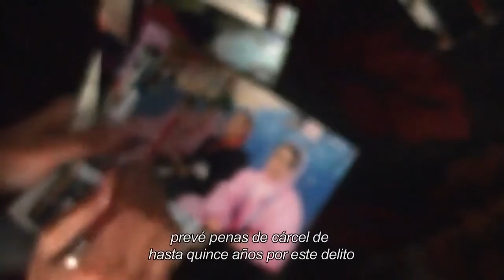🎥 ''Boxing for freedom'' de Silvia Venegas y Juan Antonio Moreno Secuencia 6 - Platino Educa 🖊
🗓 Año 2015
⏰ 74 minutos
📽 Drama
 🇪🇸 España
🚸 +12 años
📚 Formación en valores, Igualdad
 🎬 Dirigida por Silvia Venegas Venegas, Juan Antonio Moreno Amador

🖊 Sinopsis: Sadaf Rahimi es la mejor boxeadora de Afganistán pero debe enfrentarse a las tradiciones de su país, al miedo y a su propio destino para ser una mujer libre. Ella y su hermana Shabnam se unieron al recién creado equipo de boxeo femenino de Afganistán con 13 años cuando regresaron a su país después de estar refugiadas en Irán. Sus éxitos en el boxeo y en los estudios la convertirán en un referente para muchas jóvenes afganas pero su camino no estará exento de amenazas y dificultades. "Boxing for Freedom" es un documental sobre el empoderamiento de la mujer, por eso los directores decidieron darle una cámara a Sadaf para que grabase parte de su historia. El documental recoge las voces de las mujeres afganas más progresistas en un punto de inflexión para Afganistán porque los derechos de las mujeres están retrocediendo. El documental se grabó en Kabul (Afganistán) entre 2011 y 2014.